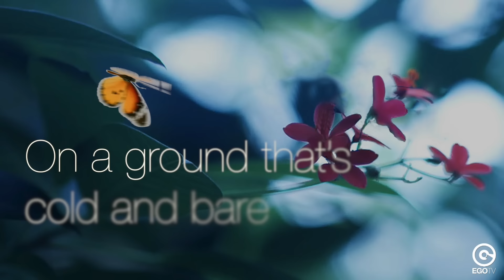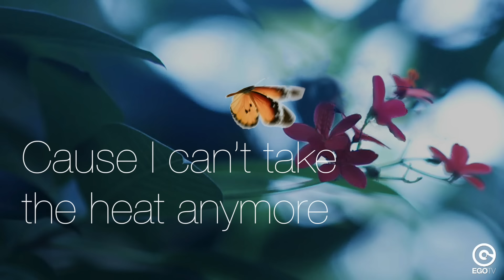JACOB BELLENS - Untouchable (Official Lyric Video)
JACOB BELLENS - Untouchable (Official Lyric Video) out now.

Listen to more songs like this with our "Pop Dance" playlist!

Beautiful music is our religion. And it’s the best medicine.
Jacob Bellens is Danish. Fans of his solo career as well as of his bands (Murder, I Got You on Tape) know how the music and lyrics of this humble and enigmatic artist crawls under your skin and leaves you moved and wanting for more.
“Untouchable” is all this. Beauty and melancholy. Love and war. Weakness and contradictions. Sometimes you have to dry your eyes to see clearly.
Poetry at its best.